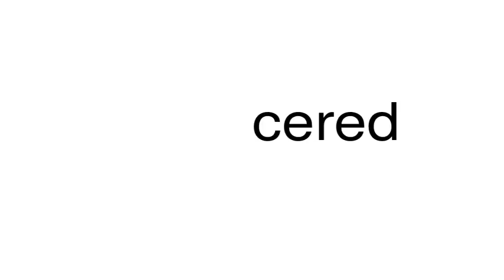How to pronounce cered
This is a satire channel. This is a satire channel. How to pronounce the word cered.